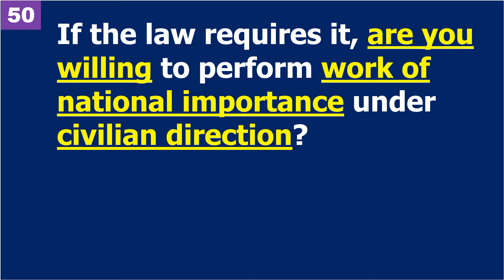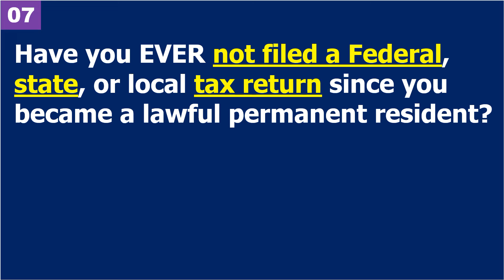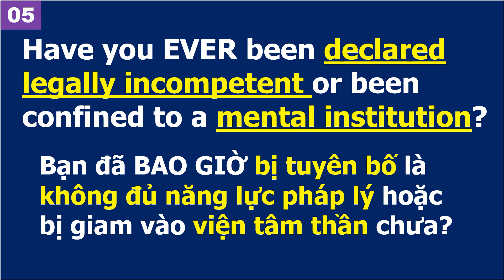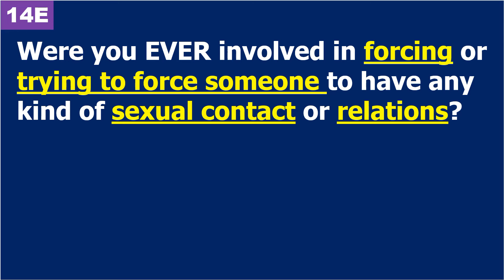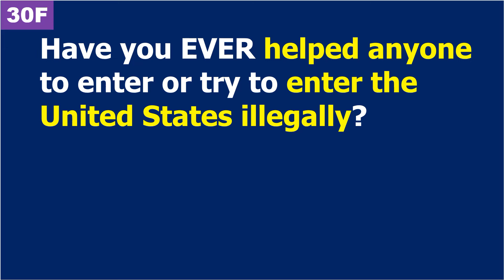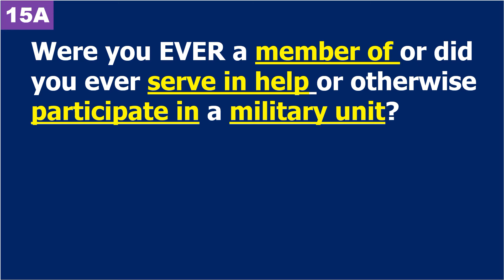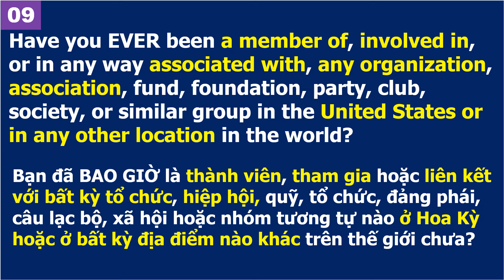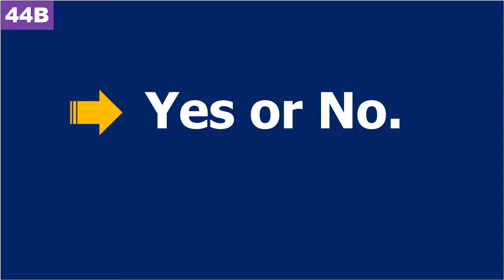Tổng Hợp 50 CÂU YES/NO Phần 12 cho Thi Quốc Tịch Mỹ 2023 theo thứ tự quan trọng (Đơn N400)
Đây là video được mình tổng hợp và giảng các câu hỏi Yes/No phần 12 , trong đơn N400 theo thứ tự câu quan trọng trước. Trong quá trình giảnh mình còn phân tích các từ khóa trọng tâm để giúp bạn ghi nhớ tốt hơn.

Xem thêm các video khác:
THI QUỐC TỊCH MỸ 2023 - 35 Từ What Mean và câu hỏi Yes/No QUAN TRỌNG cần PHẢI NHỚ (N400 phần 12)
💥N400 - Tổng hợp CÂU HỎI THÔNG TIN CÁ NHÂN thực tế HAY BỊ HỎI cho Thi Quốc Tịch Mỹ 2023

Các bạn có thể kết nối với ad qua facebook này để trao đổi thêm nhé

© Bản quyền video thuộc về "Citizenship 4e"
© Copyright video by "Citizenship 4e"  ☞ Do Not Reup